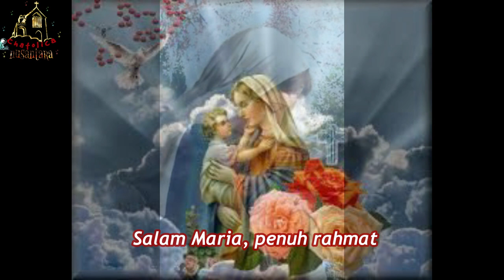Salam Maria Negeri Sabah with lyrics - Chatolica Nusantara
Bunda Maria mendoakan anda selalu, Amin.